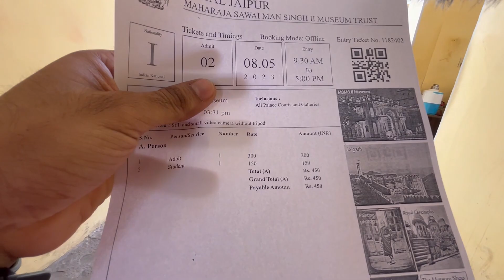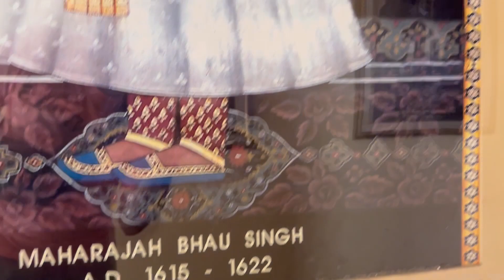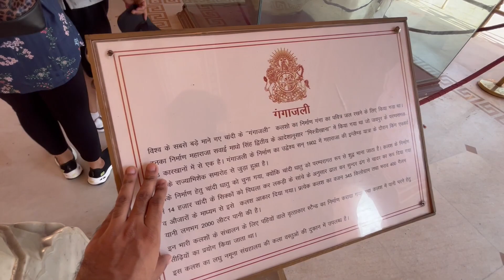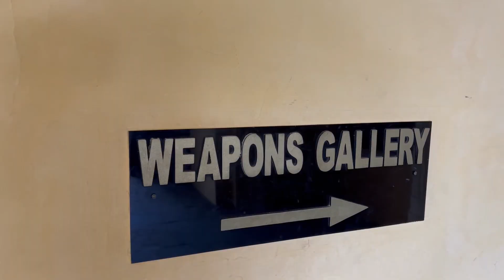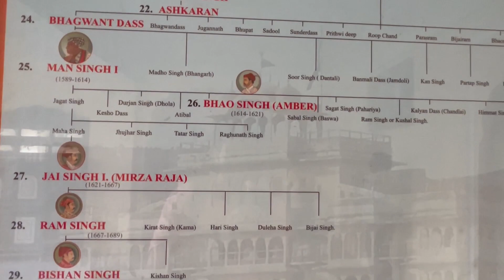CITY PALACE | BEAUTIFUL PALACE OF JAIPUR | BEST PALACE OF INDIA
City Palace is one of the most famous tourist attractions and a major landmark in Jaipur. The most recommended palace for those who are interested in history.
Ticket fare for a normal Museum visit is 200(for Adults) and 100 for (Children/Students who have valid ID cards).